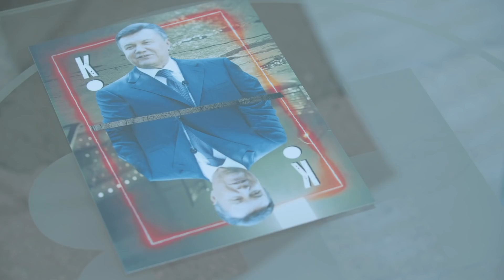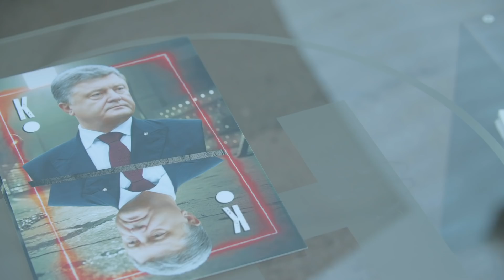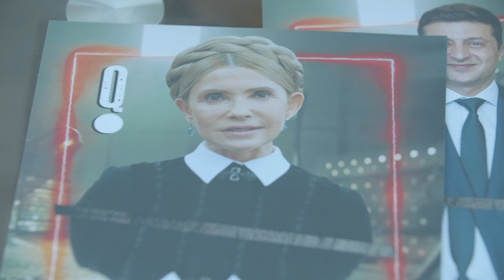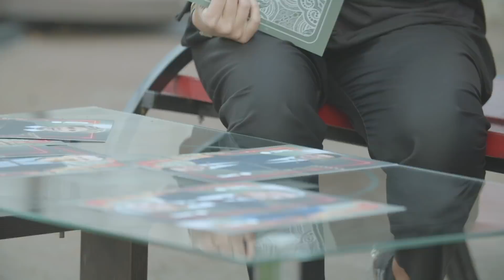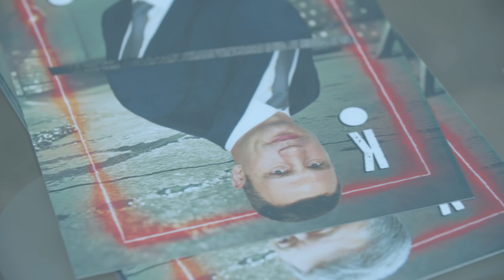От Путина до Зеленского: ЕВГЕНИЙ КИСЕЛЕВ о преследовании ФСБ и работе на Януковича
Ксения Собчак прилетела в Киев, провела почти час на границе, но все-таки добралась до Евгения Киселева - лица НТВ, одного из самых известных российских журналистов 90-х, уже 12 лет живущего в Украине.
В России он боролся за свободу слова и независимую журналистку. Но в Киеве, по иронии судьбы, работал исключительно на власть, какой бы она не была.
Как так вышло? С кем, поработав и на Януковича, и на Порошенко, Киселев остался при новой власти? И за что его преследует ФСБ? Об этом в новом выпуске "Осторожно Собчак".